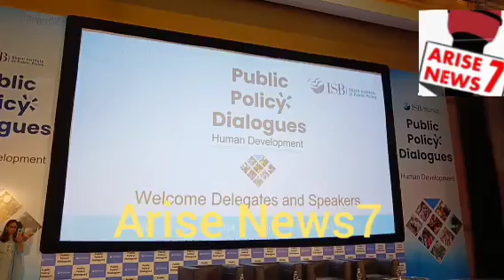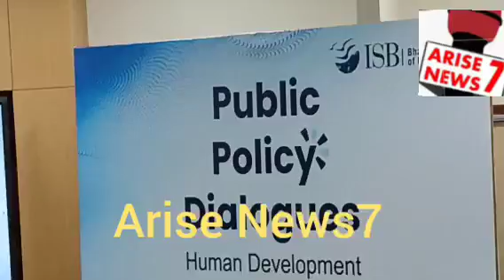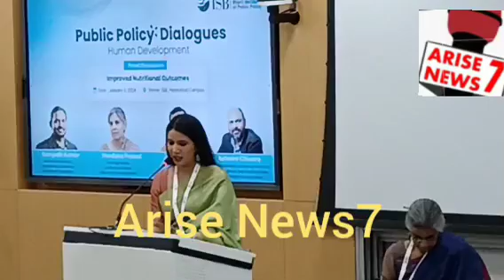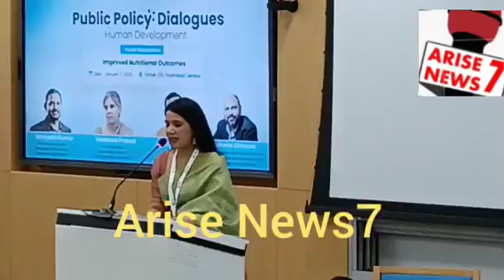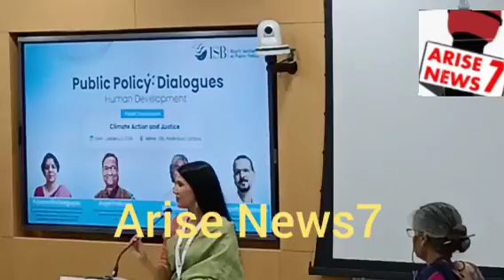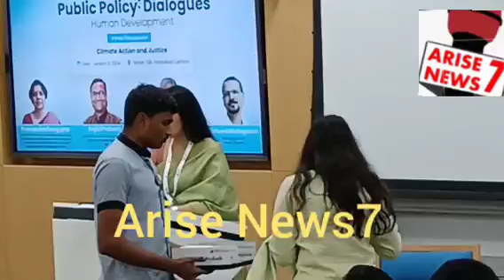PUBLIC POLICY DAILOGE AT ISB